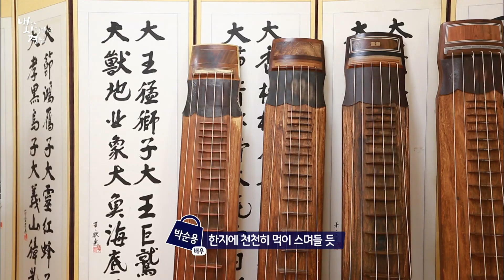거문고와 함께 전통문화 매력에 퐁당, 아름다운 경남의 선율 [내가시작하는경남] 191002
전통은 따분하다?
  내가 시작하는 경남[내시경]
   - 전통문화의 터가 되어준 경남
  ● 거문고 연주자, 변진우
     진주시립국악관현악단 입단과 함께
     서울 생활을 접고 경남 생활을 선택,
     경남지역 곳곳의 학교 수업부터 줄풍류보존회 활동까지
     거문고 연주자로서의 스펙트럼을 넓혀 나가고 있다.
     지난해부터 시작된 거문고독주회 등,
     다양한 기회와 도전을 안겨 준 경남에서의 시작이
     더 없이 행복하다는 거문고 연주자, 변진우
     6줄의 묵직한 울림이 퍼지는 경남에서의 시작을 만난다.